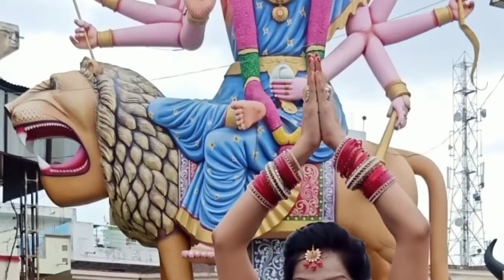Rammo Rammo | Bhuj The Pride of India | Sonakshi S. Udit N. Sanjay D. Sonali Apne Dance Classes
hello friends
                       my new dance Choreography &. performed by  garba Rammo Rammo trending song
 Bhuj the pride of india
starring -. sonakshi sinha, sanjay dutt , ajay devgan, udit narayan, neeti mohan, palak muchhal music label - T- Series

Song: Rammo Rammo
Singer: Udit Narayan, Neeti Mohan, Palak Muchhal
Lyrics: Manoj Muntashir
Music Label: T-Series

Dance Performance - Sonali Jain Apne
Shoot By - Vikas Jain Apne
editing by - Vikas Jain Apne